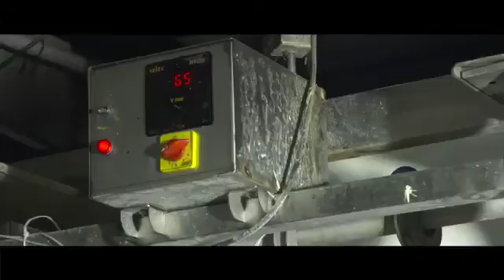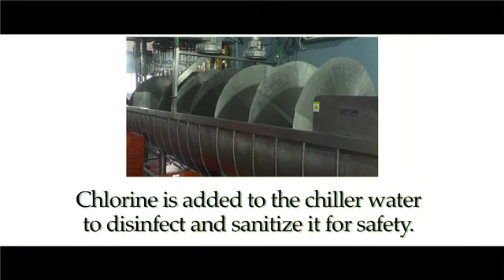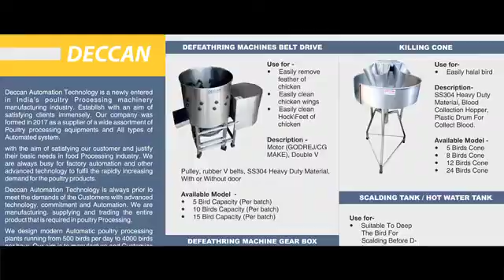Automatic Poultry Processing Plant 1000 BPH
Huda Food Pune